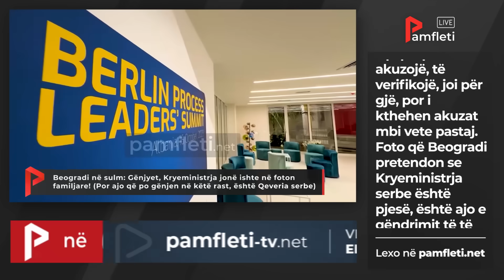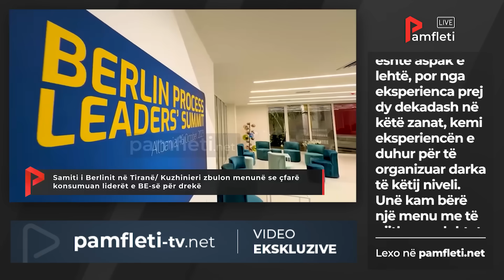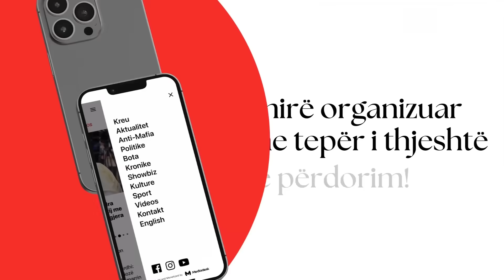Edicioni Qendror i Lajmeve - 16 Tetor